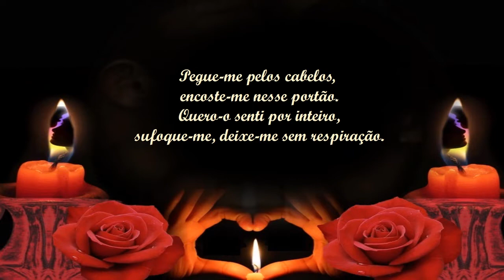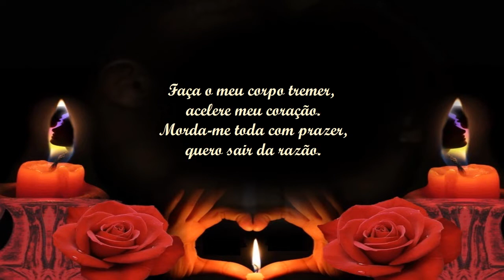Sacia me Pedro Ramalho